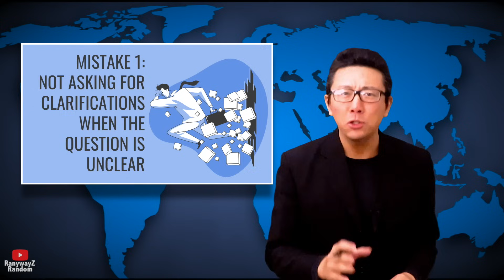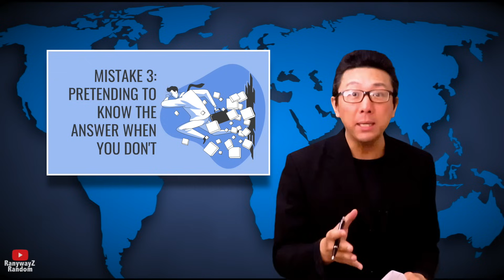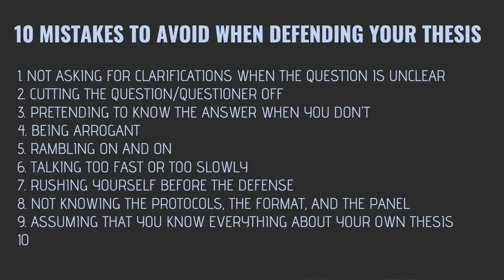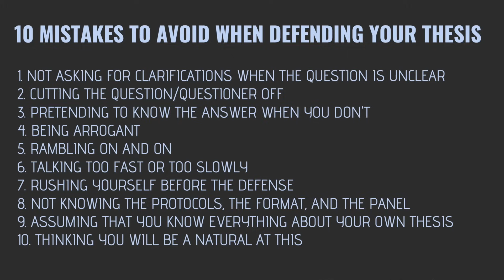10 Mistakes to Avoid When Defending Your Thesis (Don't Make My Mistakes... :-)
▼▼▼ Our other research videos ▼▼▼

- Animations are made with Sparkol.
- All images used in this video are free stock images or are available in the public domain and are labeled for free reuse.
- The content of this video is presented as general information only. The creator of this video does not claim that the information contained in this video is all accurate and factual and takes no responsibility for how the information presented in this video is interpreted or used by others. The creator of this video is in no event liable for damages of any kind incurred or suffered as a result of the use or non-use of the information presented in this video or the use of defective or incomplete information as contained in this video. The content of this video may not be reproduced, redistributed, republished, or used for any other purposes without this video creator's knowledge and explicit written consent.